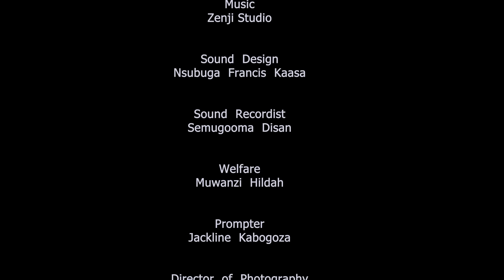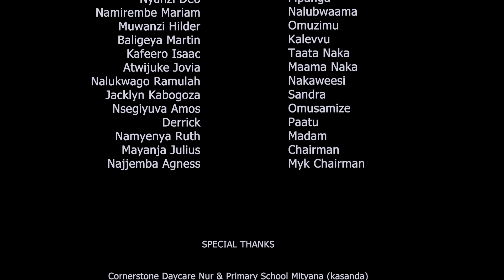Amaziga Ga Mpanga (Season 2) Episode 61